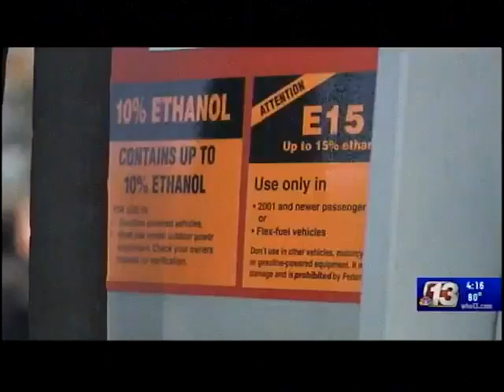Empowering Young Farmers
My Next Generation of Farmers Act will empower beginning farmers to access the capital they need to start their very own farm.